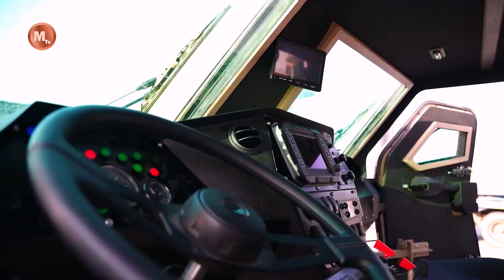Masmak 2 Milanion NTGS Armored Vehicle Next Generation Mortar Alakran belongs to Saudi Arabia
The Alakran is a mobile automatic mortar system that can be easily integrated into a light tactical vehicle or tracked armored providing high mobility for a self-propelled mortar system using 81mm or 120mm mortar. It is a sophisticated modular "Plug and Plays" weapon system that is affordable, simple to operate, easily configured, platform agnostic, and adaptable to changing mission requirements and operational challenges.